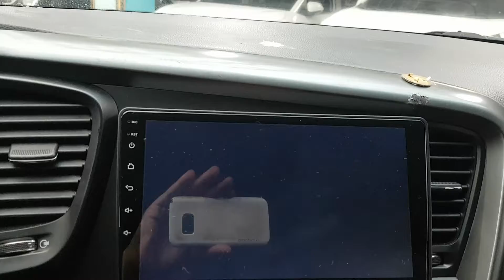2012 K5 CA212215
2012 K5 CA212215